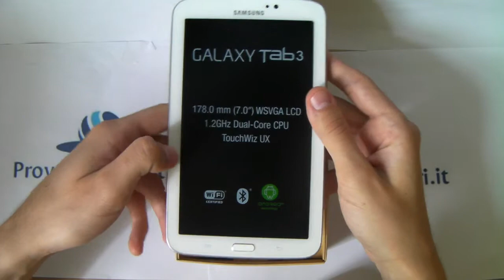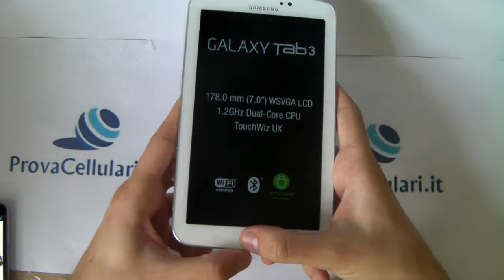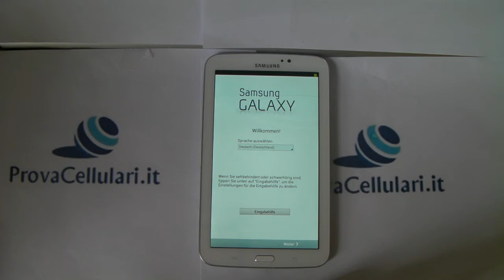Unboxing Samsung Galaxy Tab 3 Tablet Android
Unboxing Samsung Galaxy Tab 3 Tablet Android by Mauro - AgeMobile.com
Tutte le specifiche del nuovo Tablet Android di casa Samsung in Anteprima Assoluta!!!